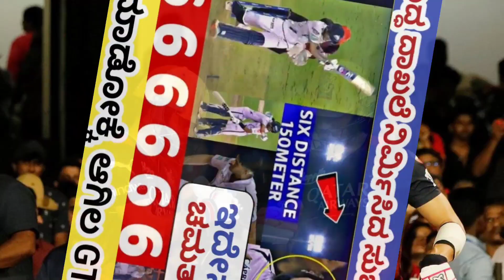2023 IPL GT vs SRH ಈ ಪಂದ್ಯದಲ್ಲಿ ಹೊಸ ದಾಖಲೆ ನಿರ್ಮಿಸಿದ ಗಿಲ್ . GT vs SRH t20 highlighs in Kannada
2023 IPL GT vs SRH ಈ ಪಂದ್ಯದಲ್ಲಿ ಹೊಸ ದಾಖಲೆ ನಿರ್ಮಿಸಿದ ಗಿಲ್ . GT vs SRH t20 highlighs in Kannada